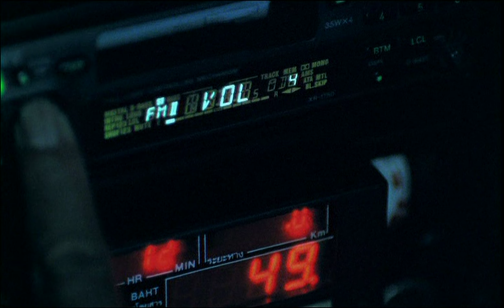Spiller feat Sophie Ellis-Bextor - Groovejet (If This Ain't Love) (2000 Music Video)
Deinterlaced and upscaled in appreciation of the artist and the original work, to ensure better YouTube compression of the material licensed to YouTube, with revenue exclusively generated for the appropriate copyright holders.